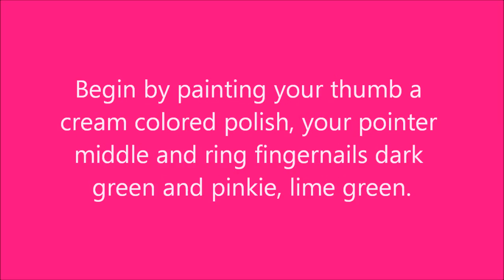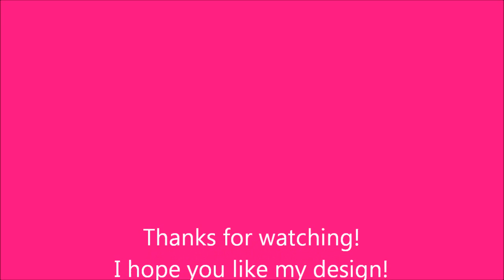Shrek Nail Art Tutorial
This is the easiest way to represent Shrek for nail art. I hope you like them!